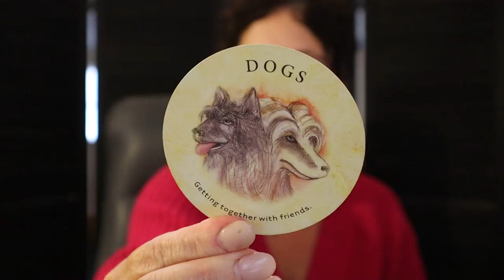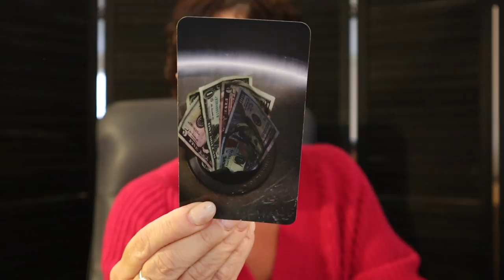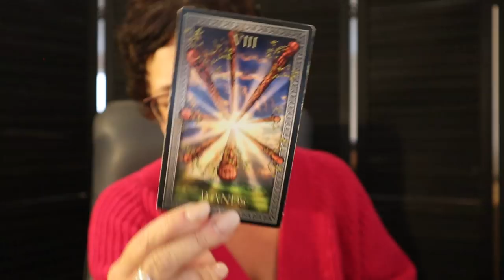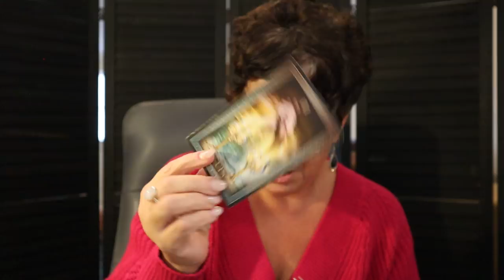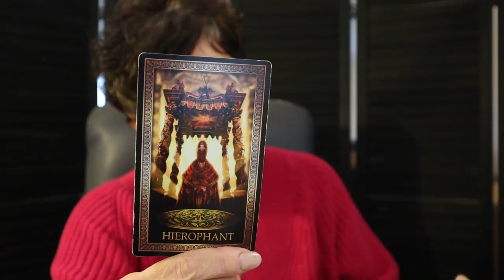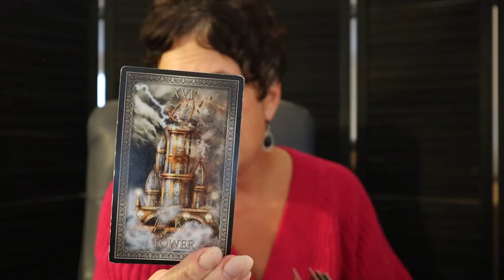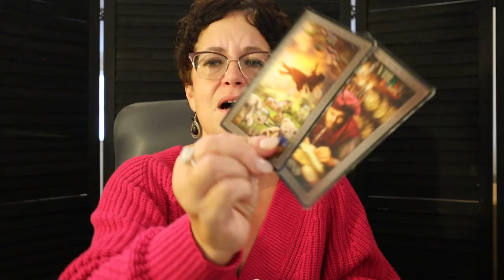Gemini | Boy...Things Change Fast, Your Prayers Were Heard, Good News Gemini October 25 - Nov 1